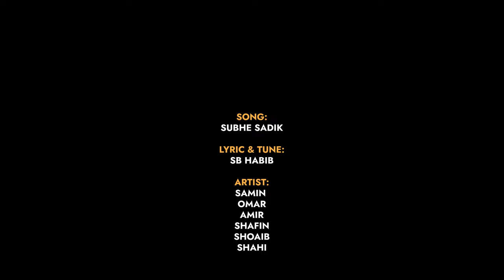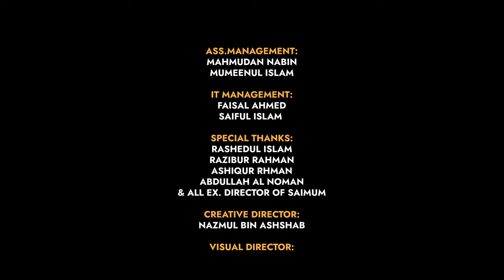শিশু কণ্ঠে মনোমুগ্ধকর পরিবেশনা | সুবহে সাদিক | SUBHE SADIK | সূর্য উঠার পরে যদি | সাইমুম | SAIMUM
গান: সুবহে সাদিক | SUBHE SADIK
কথা ও সুর: এস বি হাবিব
পরিবেশনায়: সাইমুম শিশুবিভাগ
   ➤ লিরিক্স ➤
সূর্য উঠার পরে যদি
ভাঙে তোমার ঘুম
সুবহে সাদিক ভোরের পাখির
পাবে না তো চুম
মুয়াযযিনের মধুর সুরে
না দাও যদি সারা
দেখবে না তো নিত্য নতুন
দৃশ্য নজর কাড়া
জাগুক পাখি ভাঙুক তোমার
শিতল হাওয়ার ঘুম
আসসালাতু খইরুম মিনান্নাউম

রাত্রি জেগে জেগে তুমি
ঘুম কেড়ো না চোখের
তাইলে রোগে ভুগতে হবে
আসবে রে দিন দুখের
মনে রেখো ঘুমের জন্য
রাত দিয়েছেন আল্লাহ
শান্তি পাবে হালকা হবে
মনের বোঝার পাল্লা
যাওরে শুয়ে তাড়াতাড়ি
জাগতে ভোরে বিছান ছাড়ি
তবেই পাবে খোদা তায়ালার
নিয়ামাতের ধুম

শেষ রাত্রে যেগে উঠো
থেকো না আর শুয়ে
পাক পবিত্র হয়ে পড়ো
খোদার কাছে নুয়ে

রাতের শেষে খোদার পানে
দাড়াও জায়নামাজে
খালেস দিলের সকল চাওয়া
আসবে তোমার কাজে
কমল হৃদে মধুর সুরে
পড়ো রে পাক কুরআন
জান্নাতেরই সুঘ্রাণ পাবে
তৃষ্ণিত এই পরান
গভীর রাতের ইবাদাতে
সয়ং খোদা থাকেন সাথে
এই রহমত পাওয়া থেকে
হইয়ো না মাহরুম

শিশু কণ্ঠে মনোমুগ্ধকর পরিবেশনা | সুবহে সাদিক | SUBHE SADIK | সূর্য উঠার পরে যদি | সাইমুম- SAIMUM KIDS

🎶 অডিও শুনতে যুক্ত হোন 🎧
✅ Spotify ✅ Amazon Music ✅ SoundCloud✅ Deezer ✅ Apple Music ✅ Others ✅

✅ ARTIST:
SAMIN
OMAR
AMIR
SHAFIN
SHOAIB
SHAHI
RAFI
AZMIN
AHSAN HABIB
NADID
TASHFIN
JAHIN
JAWAD
TAWHID
TASHRIF
RAFI-2
JAWAD-2
MAHMUD
WASIF
ZAREER
WAFI
SHAFI
TAFIM
NUSAIB
TASHFIK
AHNAF
RAFID
NAJIB
MASNUN
ZAFIR
MAHEER
NOMAN
MUNTASIR
ABRAR
ANAS
SAAD

AUDIO COMPOSER: SALMAN SADIK SAIF
AUDIO: HEAVEN TUNE STUDIO

CAMERA: ELIAS HOSSAIN
EDIT & COLOUR: HASIBUL ISLAM JAWAD

CHILD CO-ORDINATOR:
NIAMUL HOSSAIN
RAAD EZAMA

MANAGEMENT:
SAYEED SUMON
JAHEDUL ISLAM
ATAUR RAHMAN
HADIUZZAMAN BULBUL
MORSHEDUL ISLAM
OMAR FARUQ ABIR
ABU UBAYDA
AHSANUJJAMAN TANVIR
RAFI PATWARI

ASS.MANAGEMENT:
MAHMUDAN NABIN
MUMEENUL ISLAM

IT MANAGEMENT:
FAISAL AHMED
SAIFUL ISLAM

SPECIAL THANKS:
RASHEDUL ISLAM
RAZIBUR RAHMAN
ASHIQUR RAHMAN
ABDULLAH AL NOMAN
& ALL EX. DIRECTOR OF SAIMUM

CREATIVE DIRECTOR: NAZMUL BIN ASHSHAB

VISUAL DIRECTOR: ABDULLAHIL KAFI
ASS.DIRECTOR: A K JILANI
DIRECTOR: ATIK TASHRIF

সাইমুম শিল্পীগোষ্ঠীর সাথেই থাকুন, ধন্যবাদ।